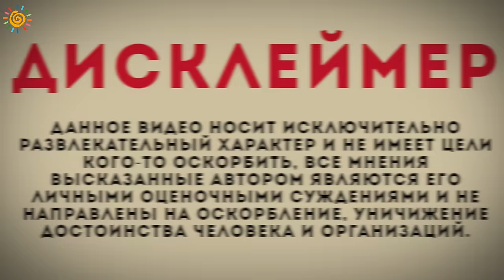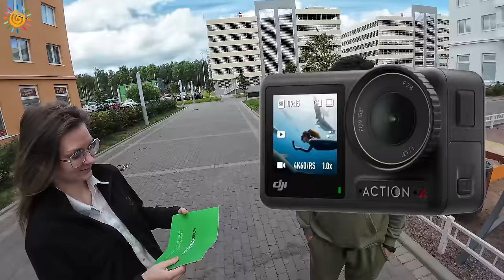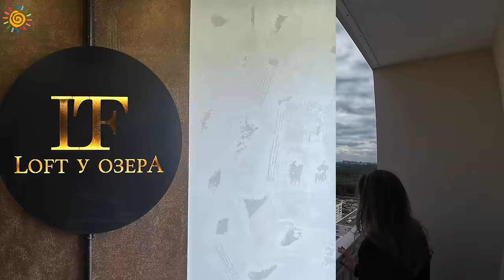Рум тур по жилому комплексу Новоорловский от Эталон на DJI Action 4